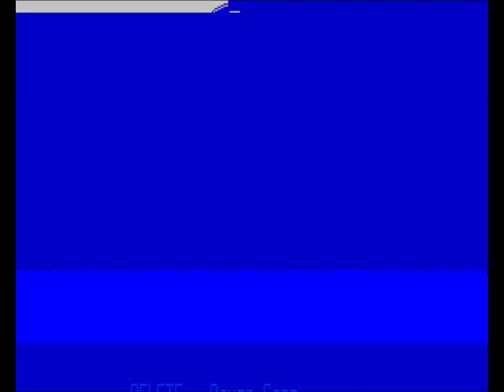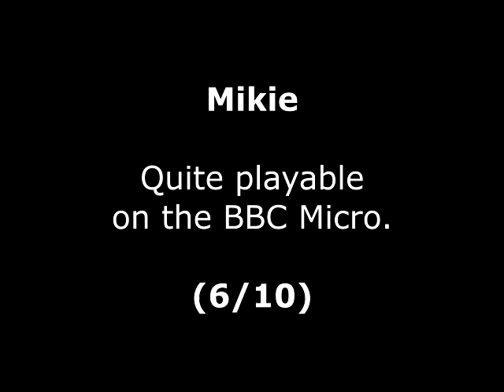Mikie Review for the Acorn BBC Micro by John Gage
Mikie (AKA High School Graffiti) is an High School misbehaving game that came out in the arcades in 1984 by Konami. This version came out in 1986 by Imagine Software. Warning! This video has swearing.